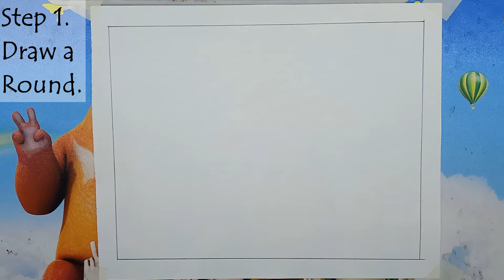Panda Drawing Easy Step by Step for Kids/Beginners | Oil Pastel Drawing Tutorial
Today we will draw a Panda picture with the help of Oil pastels easy step-by-step for kids and beginners.
Just follow our Panda drawing tutorial and make a drawing picture of a Panda easily.

Panda Drawing Easy Step by Step :
1. Draw a Round. 00:00
2. Draw Eyes and Ears. 00:20
3. Draw Nose, Mouth, and Hands. 00:43
4. Draw Legs. 00:54
5. Fill Black Color. 01:06
6. Make Eyeballs. 02:02
7. Do outline the Panda Drawing. 02:17

Hope you enjoy this drawing video. I will give a heart to every comment.